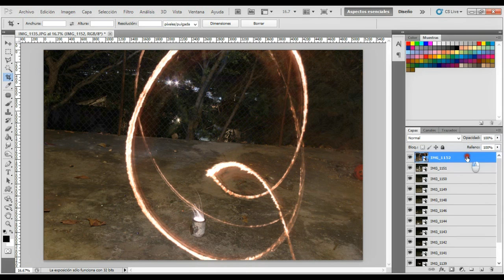Multiexposicion en Photoshop